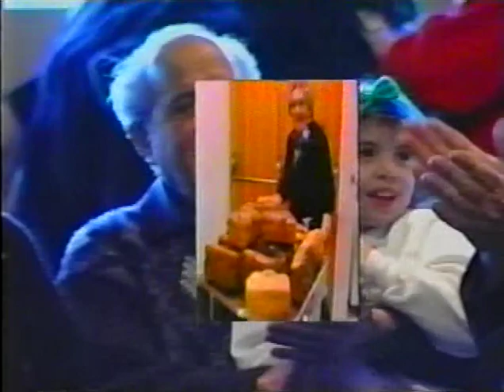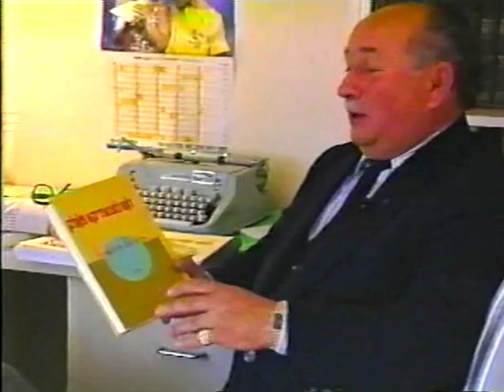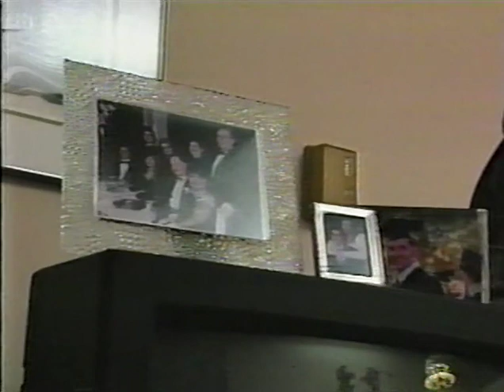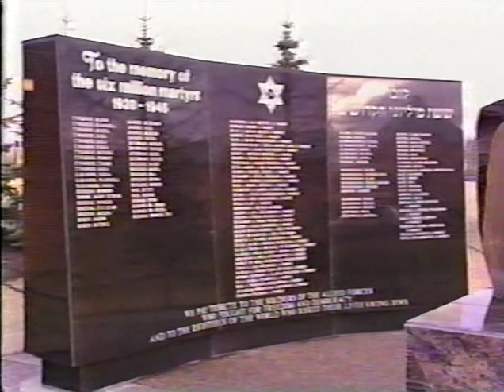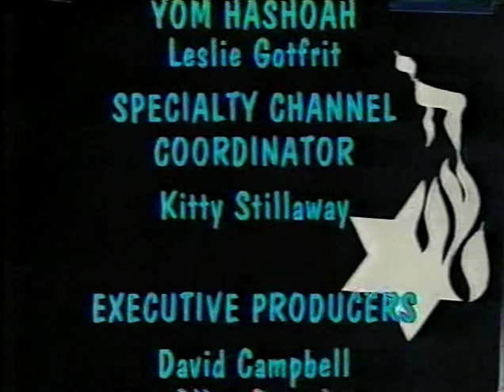The Voice of Yiddish Calgary Volume II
Program 5: Shimshon Heilik
Program 6: starts 28:29 Chaim Schayer, Susan and Ian Rose, Akiva Academy Choir, Pat Hector
Program 7: starts 58:14 Anna and Ephraim Golant, Ruven Shmuskevich
Program 8: starts 01:28:00 Yom Hashoah 1994 Calgary Memorial Ceremony

Posted with permission of Rogers Cable. Originally broadcast in 1994